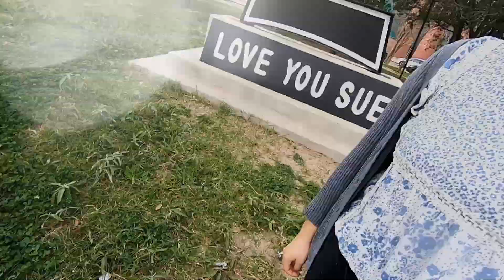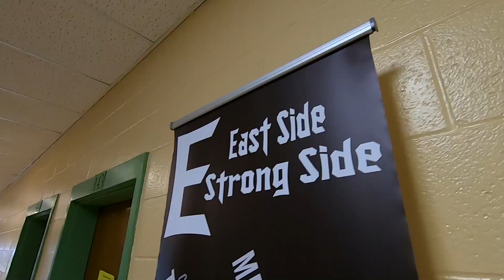Victoria Cruz Weslaco East High School Valedictorian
It's now time for science Weslaco East High School Valedictorian Victorian Cruz is ready to study molecular biology at the next level. Find more about this amazing scholar in this student profile.